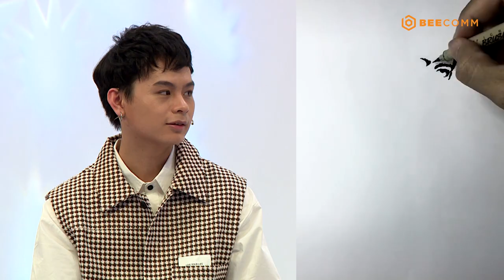HẸN HÒ CÙNG NGÔI SAO Tập 26: TikToker Việt Mỹ học vẽ chỉ mất 3 ngày, đỏ mặt vì bị hỏi người yêu đâu?